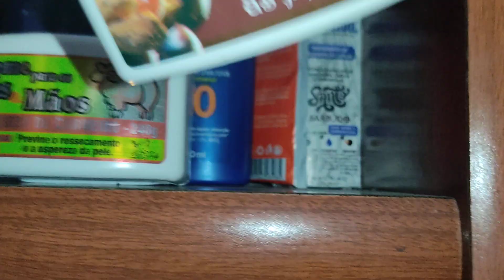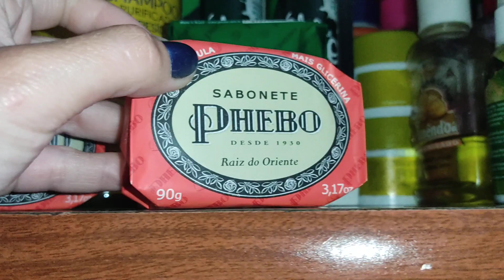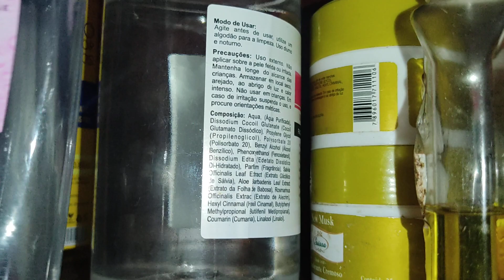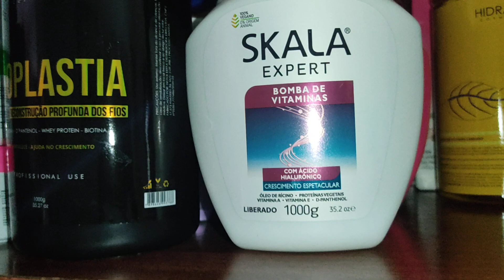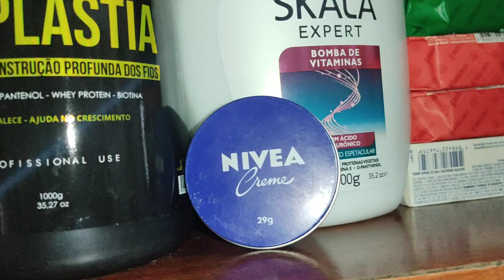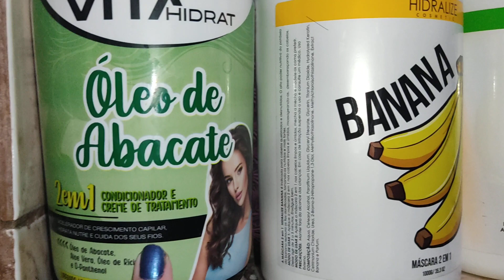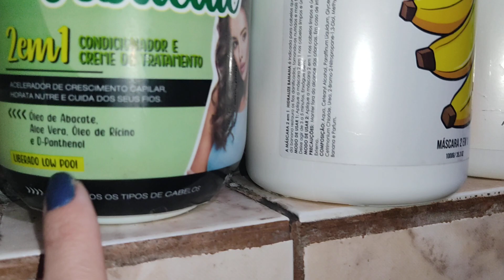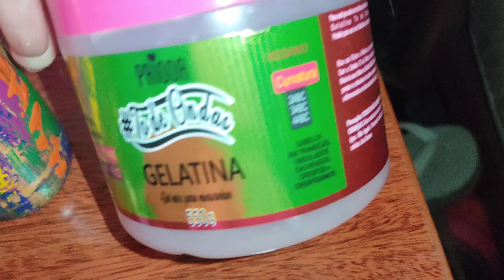Tour pelos meus produtos de beleza atualizado